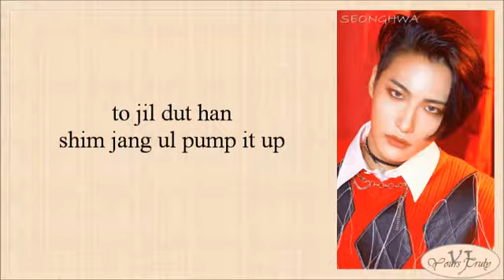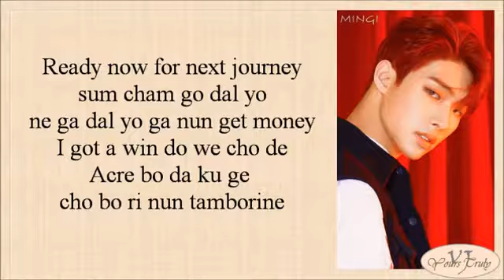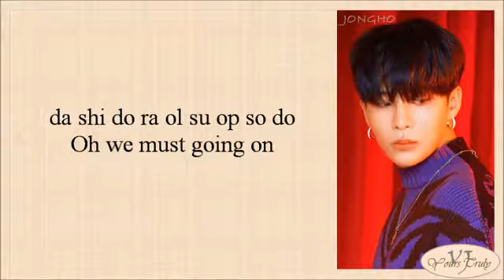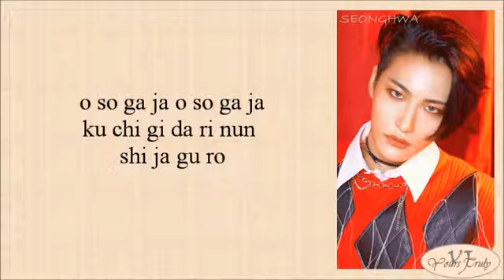ATEEZ (에이티즈) - Wonderland (Easy Lyrics)